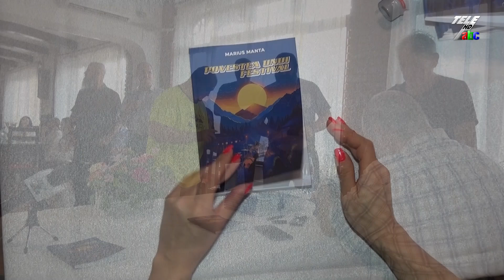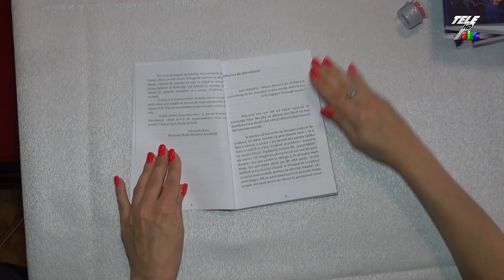Blues in the garden festival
,,Povestea unui festival", carte scrisă de către Marius Manta, a fost lansată în ziua precedentă deschiderii celei de-a cincea ediții a Blues in the garden festival, care se desfășoară și în acest an, la Dărmănești, Bacău, în perioada 23-25 august.
Nu ratați cele trei zile de festival de muzică blues, de cea mai bună calitate și totodată citiți povestea scrisă de către Marius Manta în paginile cărții sale, pentru a vă crea o imagine completă, despre ceea ce înseamnă Blues in the garden festival.